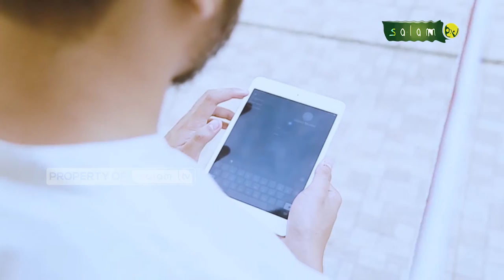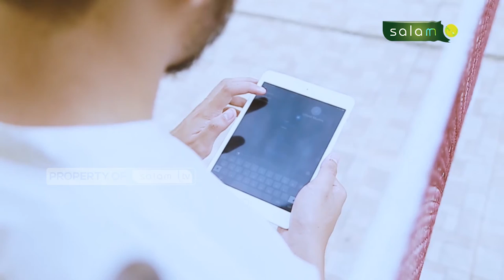HALO USTADZ : Operasi kecantikan, apakah boleh? - Ustadz Dr Abdur Rasyid, M.Pd.I